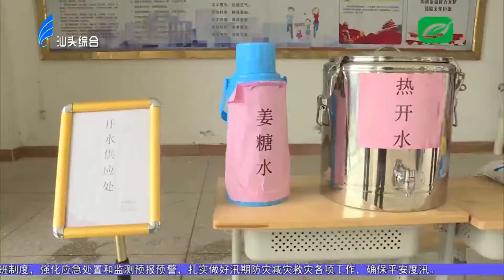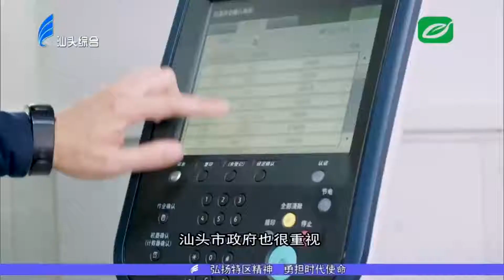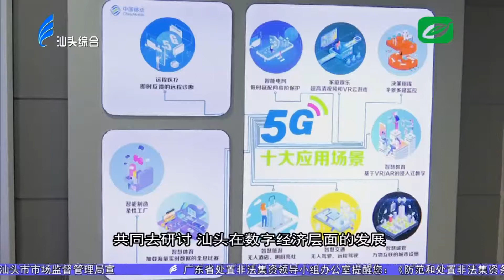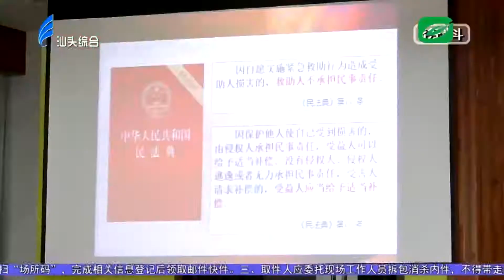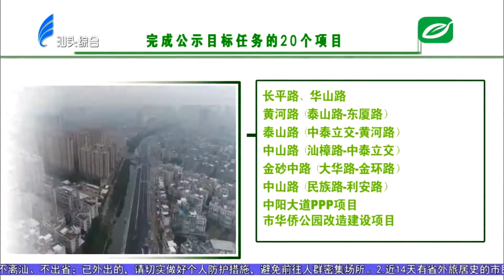汕头新闻2022 06 08